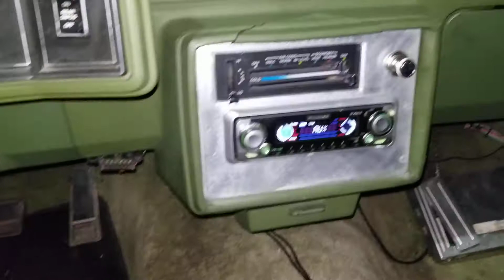Downtown Denver 1979 monte carlo cruises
Candy paint 1979 Monte Carlo fuel-injected 4-speed 3 piece 22" rims with Lamborghini brakes Brembo 6-piston